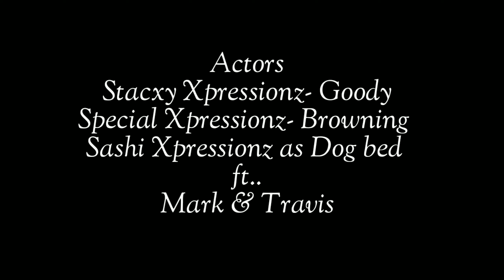KUYAH KOMEDY "The Bartender" episode 1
Short skits depicting Jamaican lifestyle in a hilarious way... starring Dance Xpressionz. Directed by Orville hall..